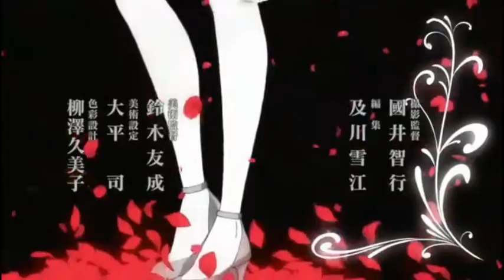Тайные желания отвергнутых \ Kuzu no Honkai [AMV]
Аниме: Тайные желания отвергнутых
Песня: ЛСП –Сучка,всем дала